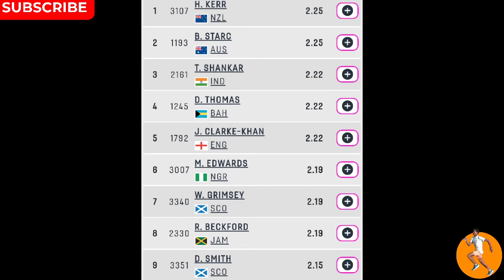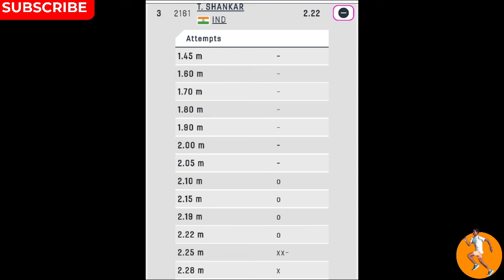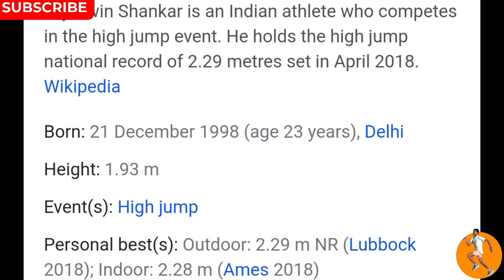Tejaswin Shankar Won🇮🇳Bronze in High jump|Commonwealth games 2022|Indian Athletics|CWG22